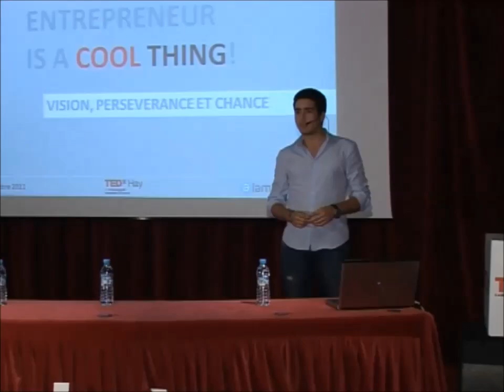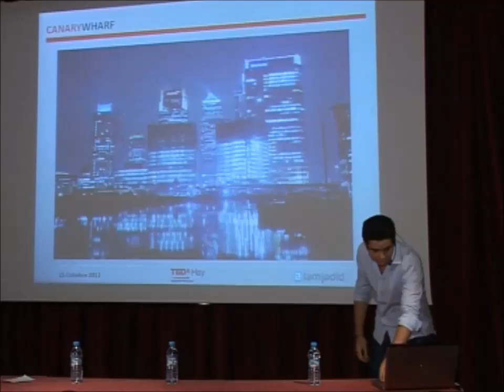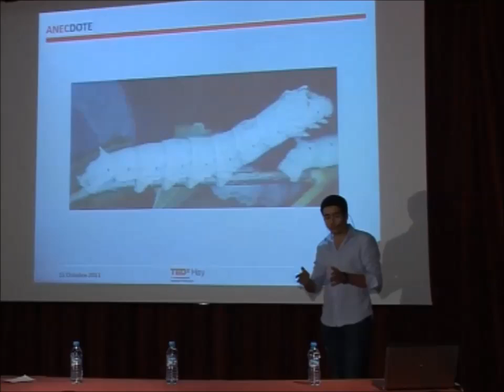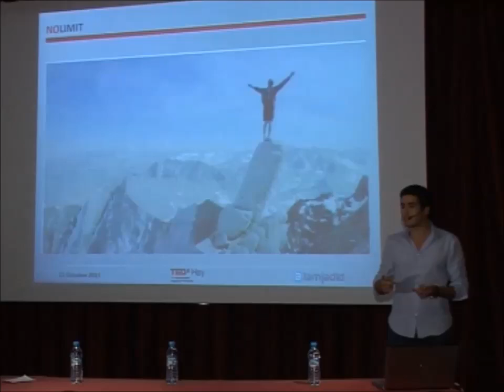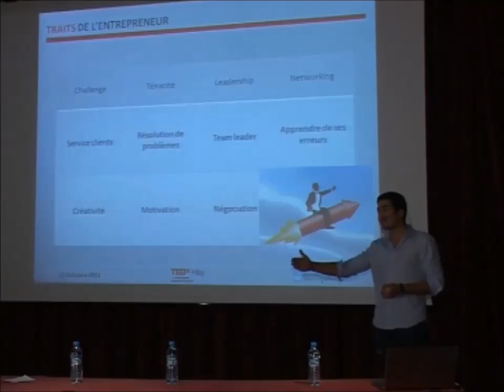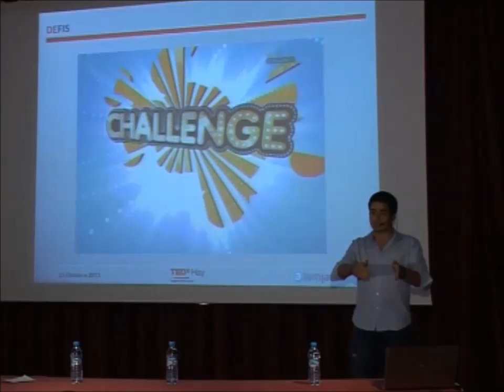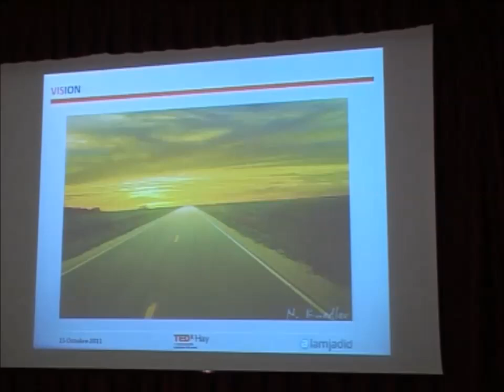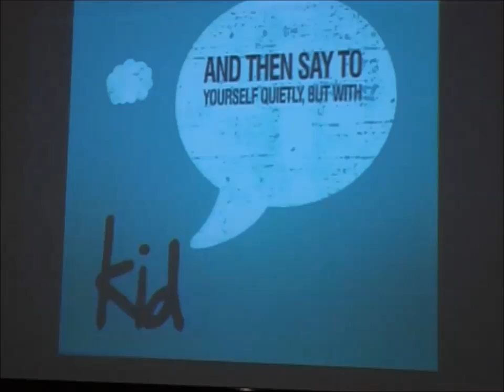Entreprenariat : vision, perséverance et chance : Mohamed EL YACOUBI at TEDxHay